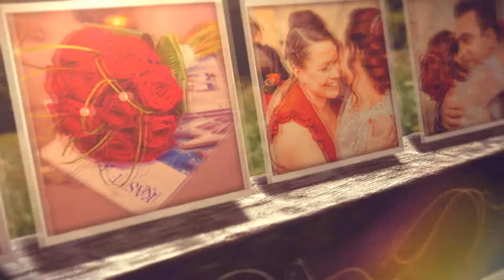Videograaf Limburg Vossen Film en Foto Huwelijksclip Fifi & Stefan door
Het huwelijk van Fifi & Stefan vond plaats op 8 maart 2014
Dit is de trouwclip die bij de trouwfilm hoort, gemaakt om online te delen met vrienden!